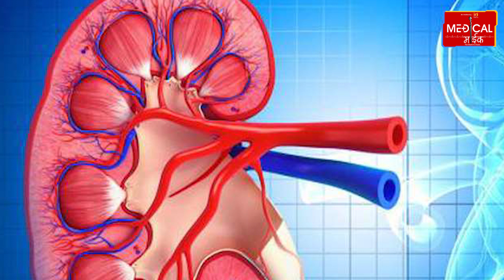सब्जी से सलाद तक में Tomato डालकर खाते हैं तो हो जाएं सावधान, इन बीमारियों का हो सकते हैं शिकार।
सब्जी से लेकर सलाद तक में Tomato डालकर खाते हैं तो हो जाएं सावधान, इन बीमारियों का हो सकते हैं शिकार।

सब्जी से लेकर सलाद तक में टमाटर डालकर खाते हैं तो हो जाएं सावधान, इन बीमारियों का हो सकते हैं शिकार। कुछ लोगों को टमाटर खाना इतना ज्यादा पसंद होता है कि वह सब्जी, सलाद से लेकर हर चीज में टमाटर डालकर खाते हैं। टमाटर को सबसे जरूरी सब्जियों में से एक माना जाता है। टमाटर के साथ एक अच्छी बात यह है कि यह आपको हर मौसम में आसानी से मिल जाएगा। आजकल घरों में टमाटर कई तरीकों से खाई जाती है। टमाटर की सैंडविच, टमाटर की चटनी लोगों को खूब पसंद आती है। टमाटर को आप कई तरीके से खा सकते हैं और इसके कई फायदे भी हैं। कुछ लोग इसे काफी ज्यादा मात्रा में खाते हैं जो हेल्थ के हिसाब से काफी नुकसानदायक है। ज्यादा टमाटर खाना क्यों है खतरनाक। टमाटर खाने के 4 बड़े नुकसान। अगर खाना खाने के बाद आपको पेट में ब्लोटिंग महसूस हो रही है तो आपको टमाटर खाना से ही छोड़ देना चाहिए। हो सकती है एलर्जी। किडनी स्टोन हो सकती है। गठिया का कारण भी बनता है।